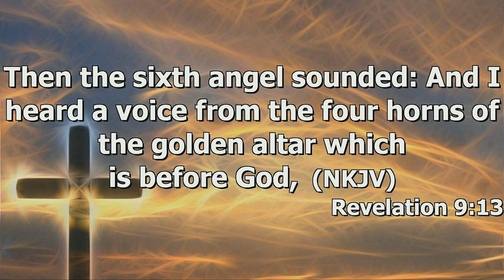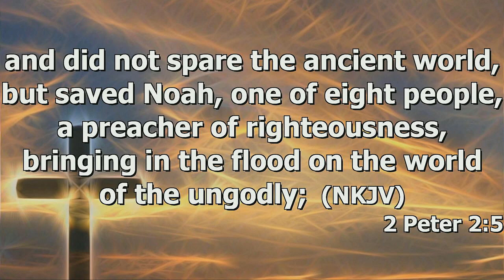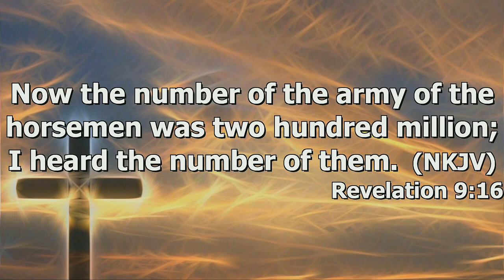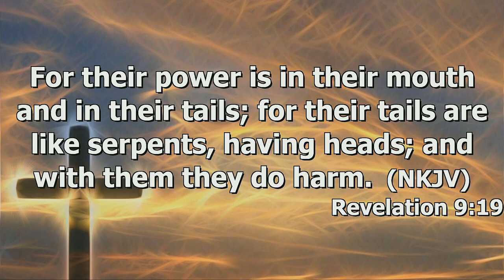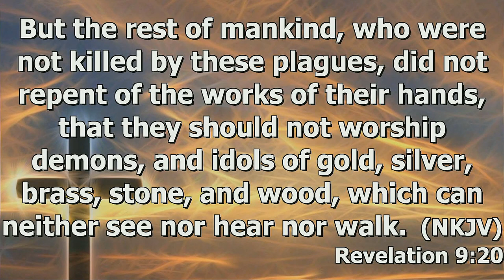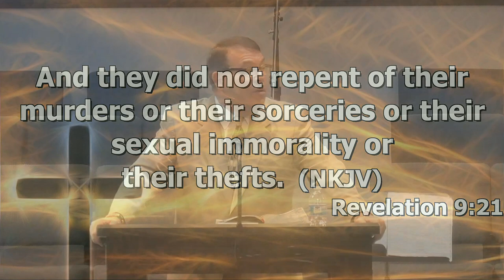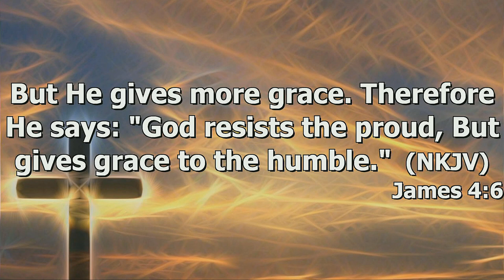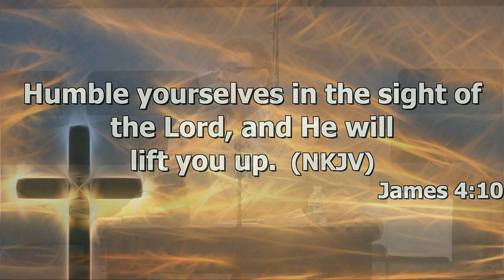"The Sixth Trumpet" by Pastor Michael Franklin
Pastor Michael Franklin's message "The Sixth Trumpet" was recorded Sunday morning Aug. 27, 2023 at Rye Hill Baptist Church - Fort Smith, Ar. Enjoy the message and may God Bless.

Revelation 9:13-21